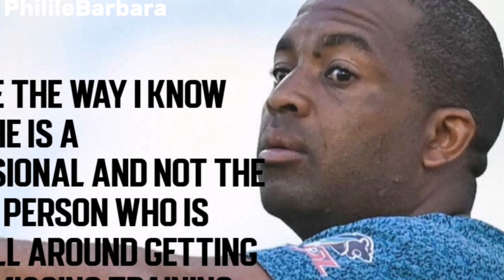Itumeleng Khune suspended for pitching drunk in training allegedly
Kaizer Chiefs's Itumeleng Khune allegedly suspended for coming in training under influence of alcohol#itumelengkhune